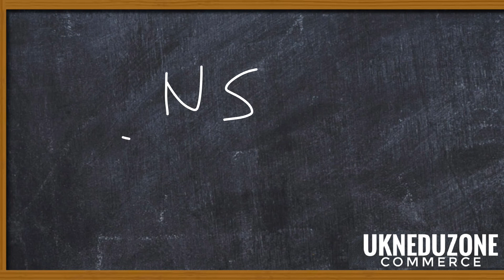Fixed asset turnover ratio